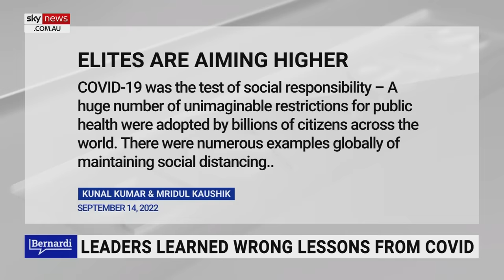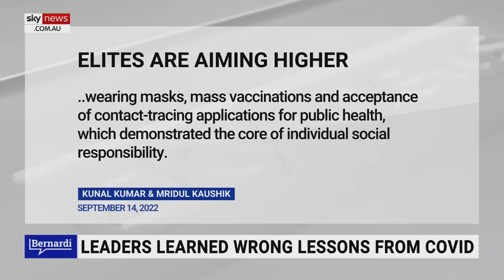WEF has been ‘upfront’ about ‘Great Reset’ agenda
Sky News host Cory Bernardi says the WEF has been “upfront” about its “agenda” for the public.

“WEF founder Klaus Schwab even wrote about it in a book entitled the Great Reset - that's where you'll own nothing and be happy,” Mr Bernardi said.

“These same leaders celebrate movements that rely on deceit, destruction and chaos to divide society while a largely compliant media mostly report only the official interpretation of events.

He said “agents of political change” are now so emboldened they will “happily lie and seem to have no fear of being exposed”.

“They will misrepresent everything, from war to science, from economics to biology, in order to condition you to endorse what is unacceptable," Mr Bernardi said.

“These things are being done before our very eyes, and yet, most people refuse to see.”